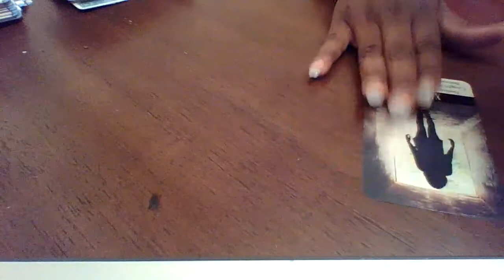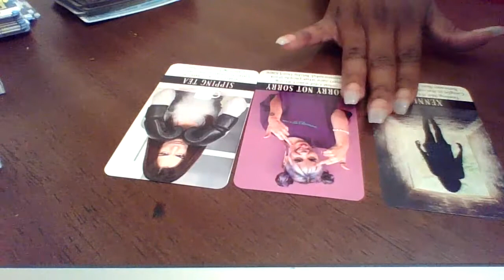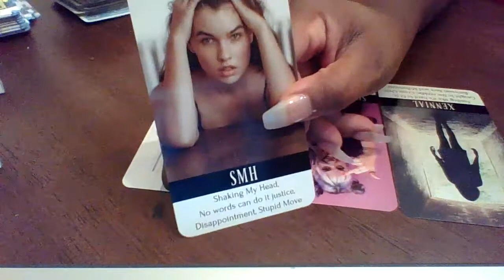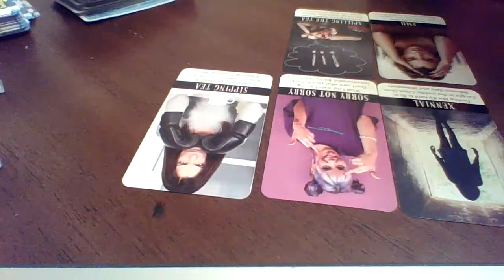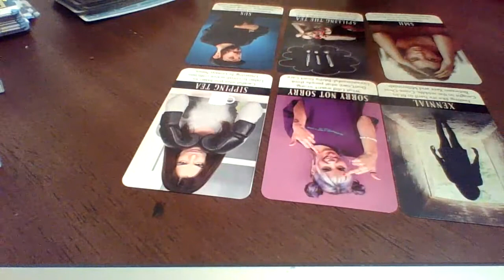Be careful what you show and tell...SECRET COMES OUT!!!!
SAME DAY READINGS ARE AVAILABLE
NEXT DAY READINGS ARE AVAILABLE